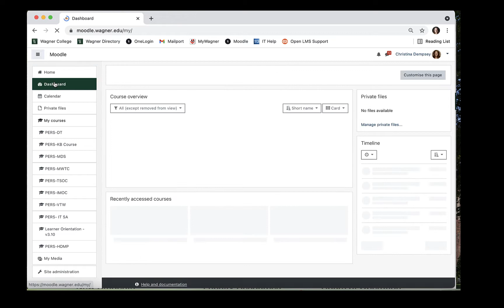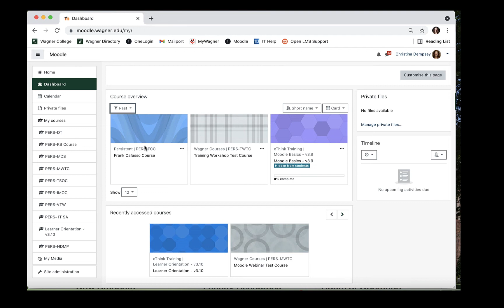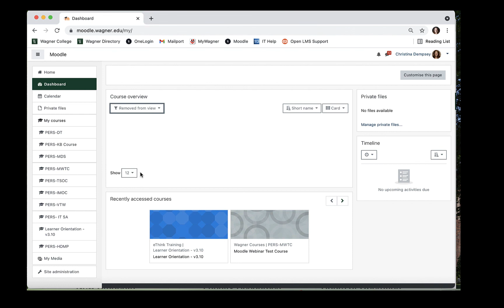Using the Dashboard on Moodle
This video will go over how to use the Dashboard in Moodle to effectively filter between your present, past, and future courses. It will also discuss how you can customize your space to reflect what you want to see or not see.